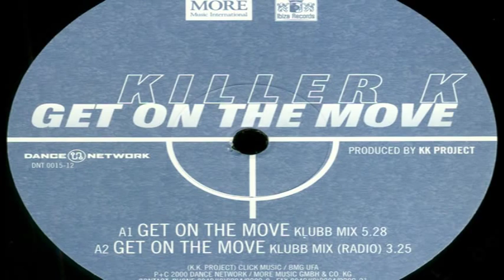Killer K - Get On The Move (Klubb Mix) [2000]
Matthias Kröger

Dance Network
Hardhouse, Euro House
Germany
2000